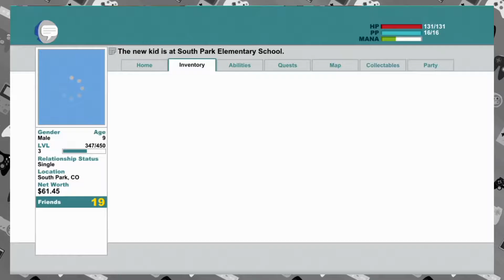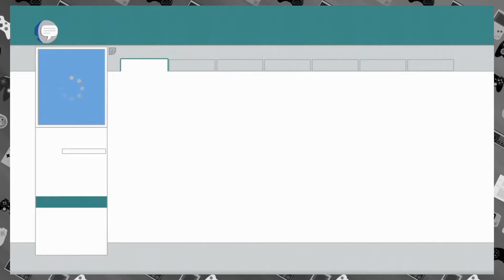South Park: The Stick of Truth Ep. 07 - Let's Play Podcast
South Park: The Stick of Truth for Playstation 3, Session 1, Episode 7 out of 7.

After learning his first spell (fart), the new kid moves to infiltrate the school, take down Mr. Mackey and his ginger goons/hall pass monitors and rescue Craig from detention.

For video game, movie, tv, and tech news and reviews from the Nerdy Knights,

And a Special Thanks to Paul Norton for the Let's Play Podcast Theme Song. You can find his channel here!